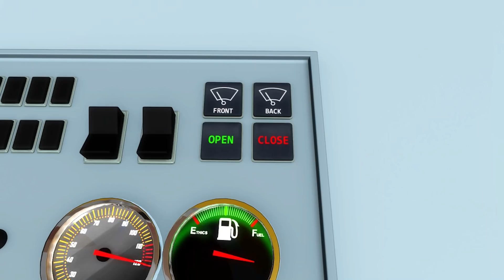Getting Dressed Song V4 Winter - Little Baby Bum | Kids Cartoons & Nursery Rhymes | Moonbug Kids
On a cold winter’s day, Mia needs to get ready to go outside in the snow. She puts on a big jumper, some trousers, gloves and finally her winter boots. Now she’s all ready to go out and play. But wait! Penguin needs to get ready, too…

⭐ Order ⭐

0:00 Getting Dressed Song V4 Winter
1:34 Frozen Counting Song
3:32 Snowman Lullaby
5:39 Let's Make A Snowman
7:18 Ice Skating
8:58 The Color Train Song V2
10:44 10 Little Buses
12:57 Song About Trucks
14:24 Choo Choo Train V2
16:28 Tractor Song V2
18:11 Tractor Song
19:53 Wheels On The Bus V12
21:45 Shape Train
23:47 10 Little Babies V3 (Waterpark)
25:15 Vehicle Sounds Song
27:15 Color Planes
29:00 10 Little Buses V4
30:40 Choo Choo Train V3 (Baby Version)
32:36 Train Song
34:04 Color Bus Song Part 2
35:53 Color Train
37:38 Bus Song - Different Types Of Buses!
39:13 Color Bus
40:45 Wheels On The Bus V14
42:37 Shape Train Song V2
44:08 Song About Planes
45:39 Ants Go Marching
47:19 Color Fish Song
49:04 Animal Sounds V2 Choir
50:33 Color Objects Song
51:44 Animals Feeding Song
53:15 Hey Diddle Diddle
55:24 Hickory Dickory Dock
56:37 Hot Cross Buns
57:51 Little Boats
59:41 Wheels On The Bus V8

⭐ Lyrics ⭐

I am learning to get dressed
I'm learning what to do

This is how I put on my jumper
This is how I pull on my trousers
This is how I pull up my gloves
This is how I slip on my boots

This is how I put on my hat
This is how I wrap round my scarf
This is how I put on my coat
This is how I stay warm when it’s cold